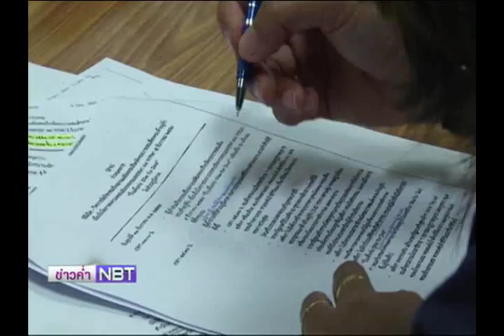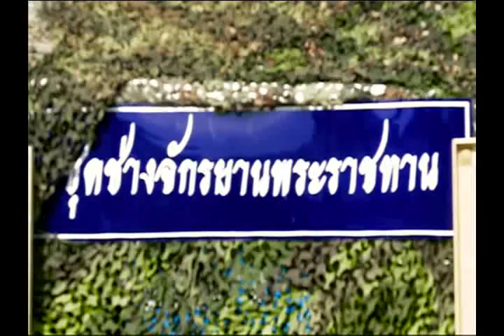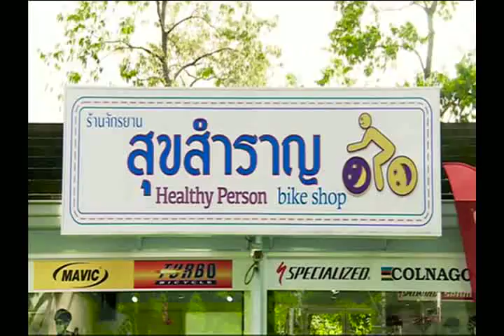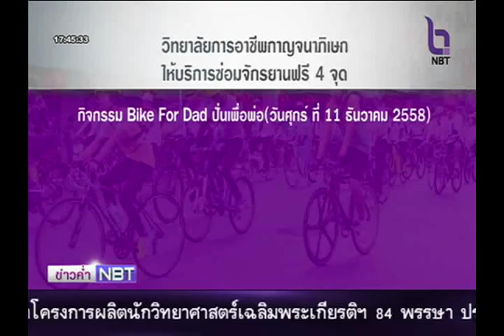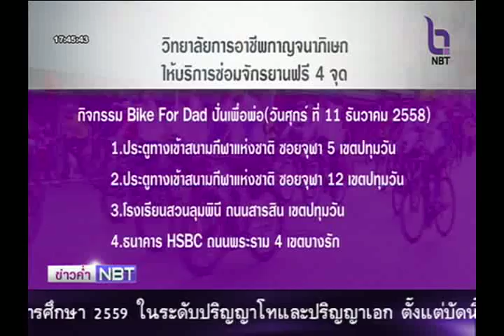รวมข่าว Bike For Dad ข่าวค่ำ 10/12/2558